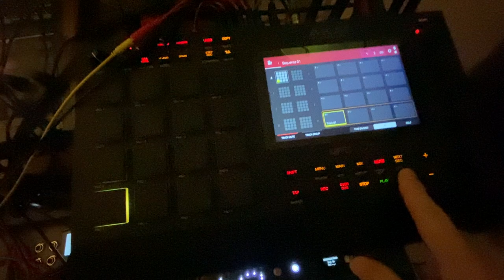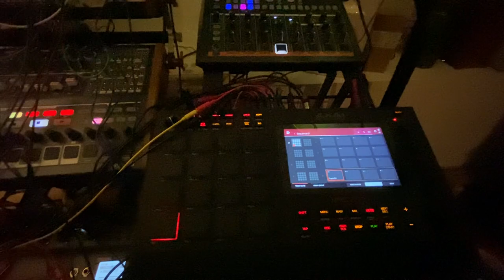Disquickie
Just a Friday afternoon Disco Quickie after I found some funny riff whilst tweaking my Behringer Brains...🥳